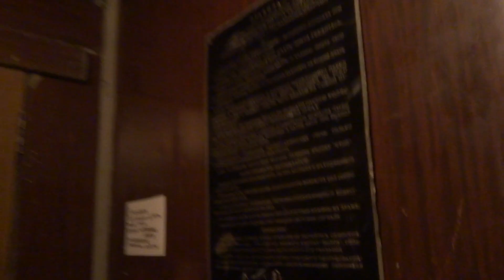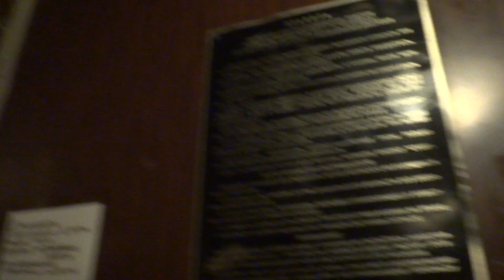Распашной лифт ЭМИЗ, Верхняя Масловка 9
Внимание!!! Этот дом охраняется!!! Мы попали, т.к. нам удалось договориться с вахтером по поводу съёмки!!!
Скорость данного лифта: 0,45 м/с